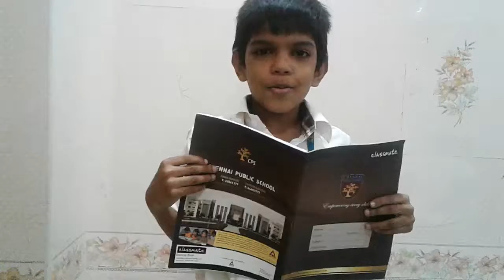national news by darshan